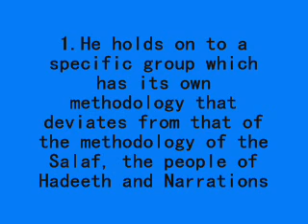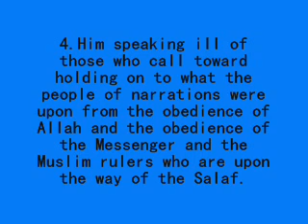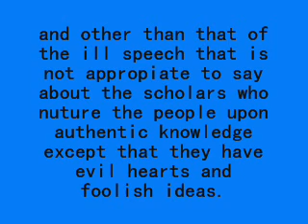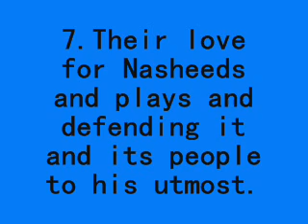When does a person become Hizbee.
When does a person become Hizbi.

Shaykh Zayd al-Madkhalee: -

He is considered the second man in the district of Jaazaan with regard to knowledge, fatwaa, and calling to Allaah (Da'wah) after Shaikh Ahmad bin Yahyaa An-Najmee. May Allaah lengthen both of them in lifespan.

Shaikh Ahmad An-Najmee was asked: "O Shaikh! What do you say about one who says: 'I don't recognize Shaikh Zayd Al-Madkhalee or Shaikh Rabee' Al-Madkhalee. I don't recognize them to be from the scholars and I won't take any knowledge from them. I don't acknowledge anyone except Shaikh 'Abdul-'Azeez bin Baaz.' So how would you respond to this?"

The Shaikh answered: "We ask Allaah to guide this person and to grant him direction, for indeed, Shaikh Rabee' Al-Madkhalee and Shaikh Zayd Al-Madkhalee -- both of them are from the sincere Salafee scholars. He must acknowledge and be aware of this. And he must not disparage them, because disparaging them means disparaging the Sunnah of Allaah's Messenger, which they are carrying. We are not saying that they are free from error. However, their methodology is Salafee. So the students of knowledge must read their books and get to know the truth that is in them..."